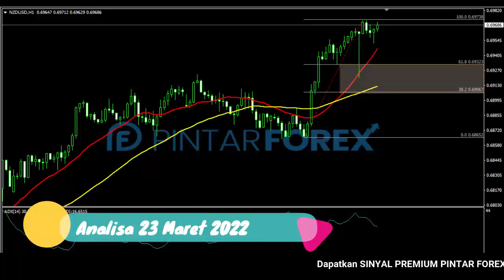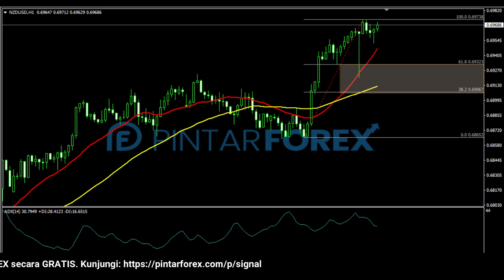🔴 LIVE: Analisa Forex Hari Ini 23 Maret 2022 NZD-USD Bullish; Cari Sinyal Valid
"Analisa Forex Hari Ini 23 Maret 2022 NZD-USD Bullish; Cari Sinyal Valid